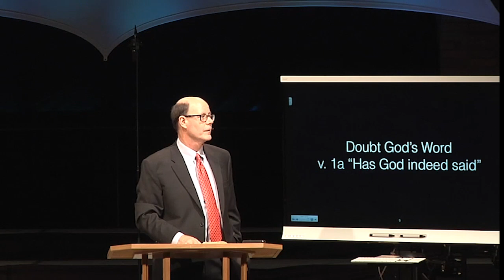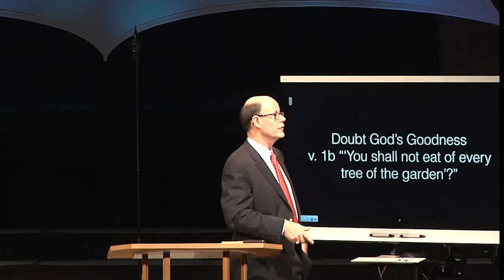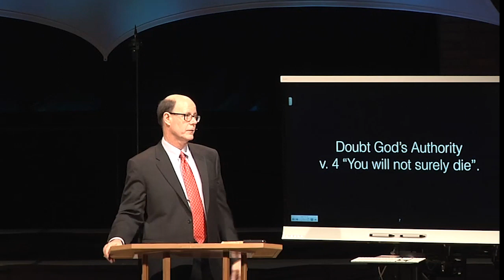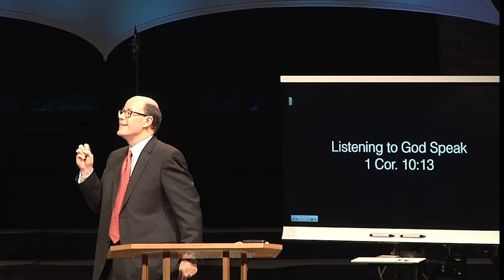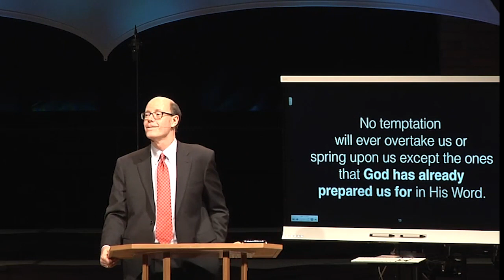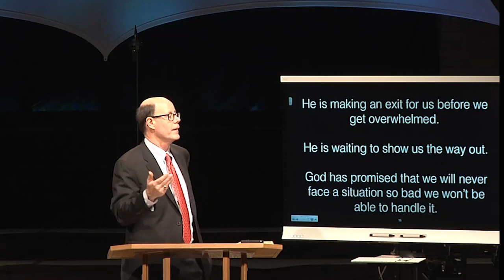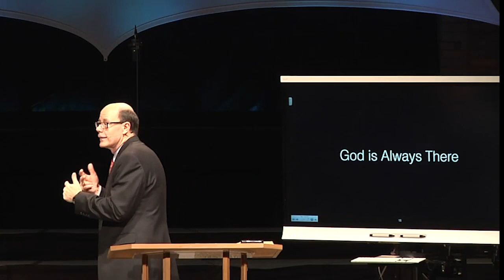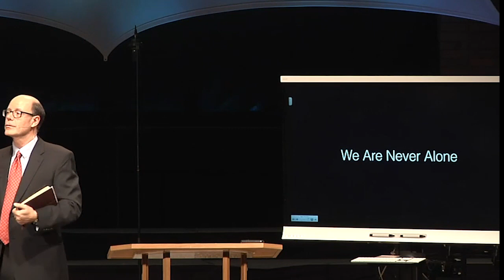FTGC-03d TODAY'S BATTLE--SECRETS FROM GENESIS 3 TO THWART SATAN'S LIES FROM ENSNARING YOU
Tempted & Fallen: The Crash Site of Humanity
This is the crash site. This is where all pain, sorrow, rebellion, disaster, disease, war, murder, theft, terrorism, hatred, injustice, and death started.
As we sift through these verses and piece together the remains of the fall we can see just what lies Satan told to tempt Adam and Eve. What’s amazing is that parts of these same four lies usually show up in every temptation since.

1. The MacArthur Study Bible I use
2. Grudem Systematic Theology
3. The Larger Moleskin Notebook I use
4. The Smaller Moleskin Notebook I use

SATAN’S FOUR LIES - GENESIS 3.
1. Doubt God’s Word v. 1a “Has God indeed said”.
What Satan wants is for us to DOUBT GOD.
We doubt God when we doubt His Word.
Satan wants us to believe that God’s Word is just like any other book. It is nice, helpful, but not absolute. He wants us to question God's Word, avoid God's Word, neglect God's Word or whatever else it takes to get us out of regular contact with the Lord.
This is a direct attack on the character of God. One of the great truths about our God is the moral attribute that we know God is Truth.

2. Doubt God’s Goodness v. 1b “‘You shall not eat of every tree of the garden’?”
We doubt God when we doubt His Goodness.
Satan wants us to believe is that God is trying to hold out on us, He is robbing us of some good times, He is out of touch with our needs, He missed that disaster we just went through, He messed up on how He made us, He means well but doesn’t quite have everything under control.
This is a direct attack on the character of God. One of the great truths about our God is the moral attribute that we know God is Good.

3.   Doubt God’s Authority v. 4 “You will not surely die”.
We doubt God when we doubt His Authority.
Satan wants us to believe is that God is not in charge – we are in charge; God isn’t interested in our choices –we are in charge; God will not make us accountable for our deeds – we are in charge.
This is a direct attack on the character of God. One of the great truths about our God is the moral attribute that we know God is Sovereign.

4.   Doubt God’s Plan v. 5 “your eyes will be opened”
We doubt God when we doubt His Plan.
Satan wants us to believe is that there is a better way to immortality, an easier way to glory, a quicker way to happiness. Again this is an attack upon the very Word of God. God's Word is sufficient. That is one of the characteristics God has given us about His Word.
What the sufficiency of the Word means is "that everything God wants to tell us about how we should think about a particular doctrinal issue or to do in a particular situation is to be found in Scripture." So God has a wonderful and perfect plan revealed in His Word. Every time we open His Word we can hear His plan. The question is not does God speak, it is--do we listen.

Listening to God Speak
Satan’s ancient methods still work to bring forgetfulness of God, distance from His Word, and dreadful damage to our lives. How do we stay protected by God, and from Satan? The answer is always listening to God speak to us through His Word.
God is Faithful and has warned us of these avenues the Devil always uses to try and hack into our system and derail us from serving God.
Satan is seeking to devour us using his ancient playbook, which we will see as we study temptation in all the amazing details God's Word gives to us.
Turn with me back to 1 Cor. 10:13 where we see that the answer to our prayers is God Himself, the Faithful One, who is watching over us and seeking to come to our aid the instant we ask Him to.